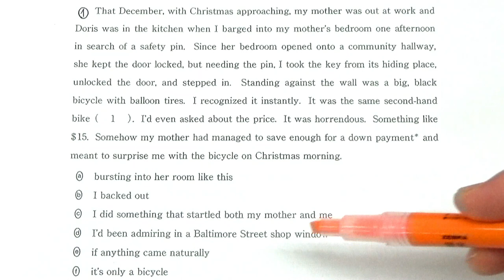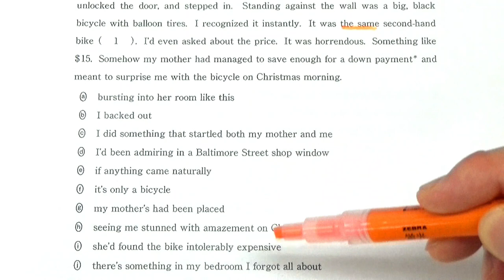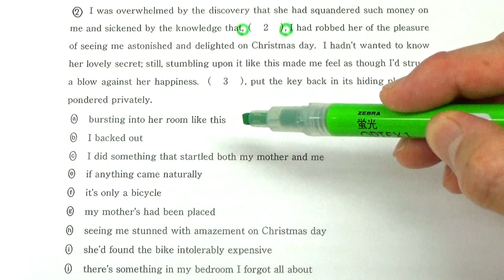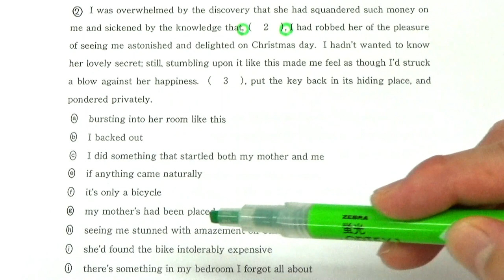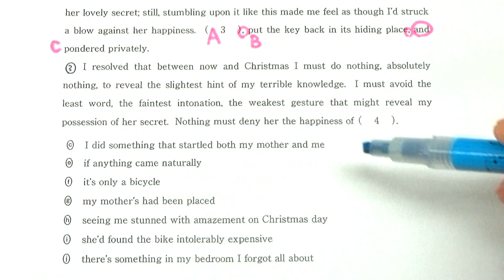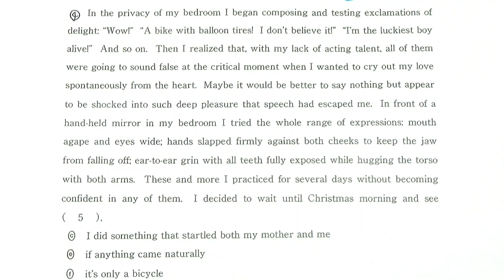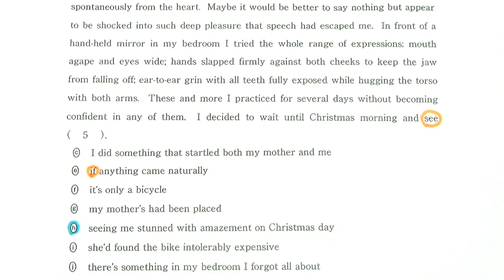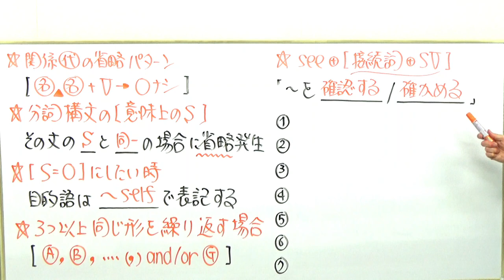【GMARCH】3147中央大長文読解過去問演習2018法学部Ⅶ